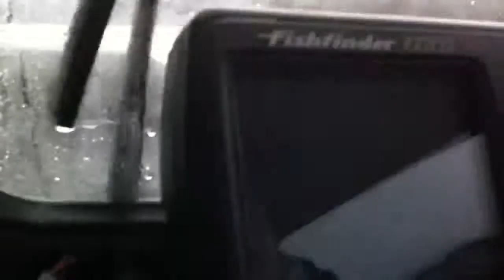LBurner dboy Joe jet boating the rogue river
Jet Boating the rogue river in Oregon